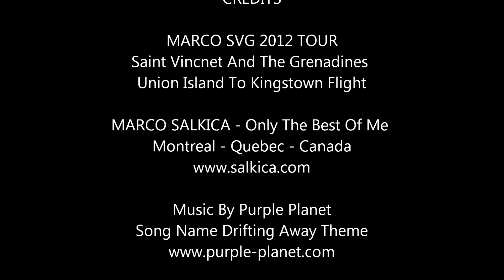Marco Story 0354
Union Island To Kingstown Flight